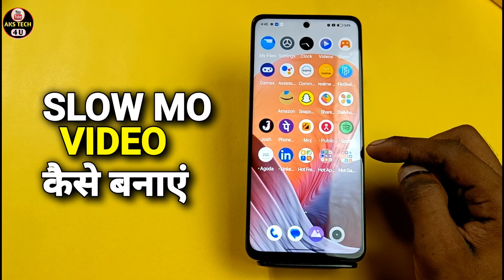How To Make Slow Mo Video in Realme 12 5g | Realme 12 में Slow Motion Video कैसे बनाएं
How To Make Slow Mo Video in Realme 12 5g | Realme 12 5g Slow Motion Video

Realme 12 5g camera test, Realme 12 5g camera review,
Realme 12 5g camera settings,Realme 12 5g Slow mo video ,Realme 12 5g camera quality,Realme 12 5g camera slow motion,
Realme 12 5g camera,How to Make Slow Motion Video in Realme 12 5g ,Realme 12 5g camera hidden features,Realme 12 5g tips and tricks,
Realme 12 5g camera features,Realme 12 5g camera tricks,

Note. This is a Tech YouTube Channel .On this channel you will get all new mobile tips and tricks videos in Hindi language.